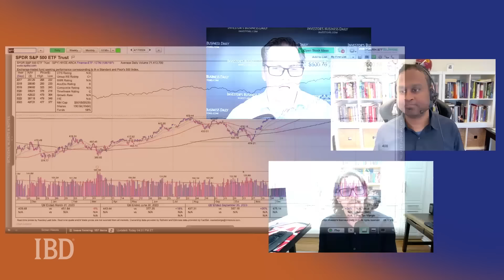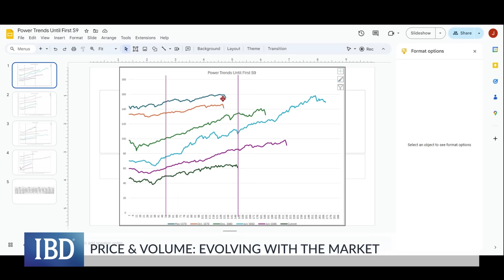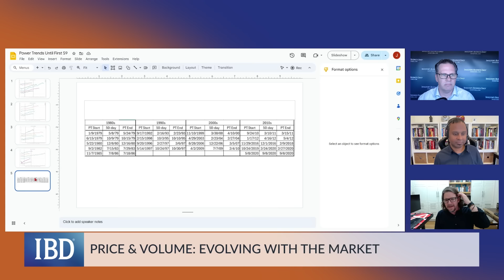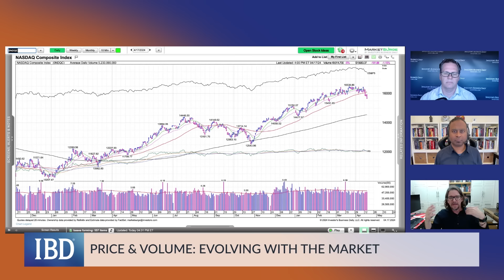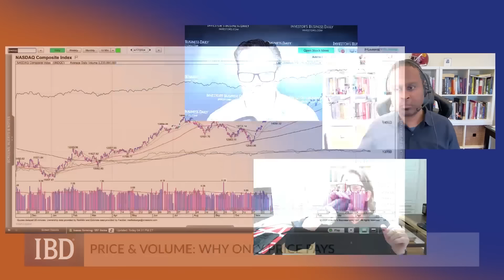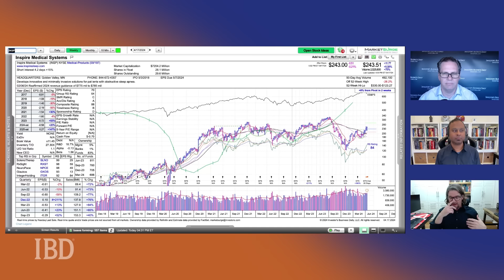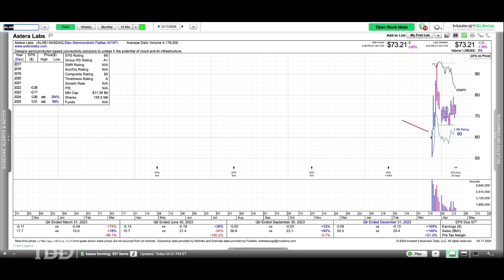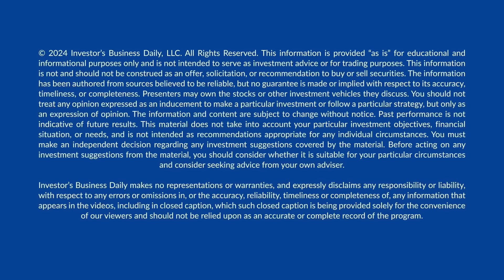Mike Webster: Volume Data Is Dirty, So Use These Chart Tools Instead | Investing With IBD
Turning down the volume. Mike Webster, senior market strategist at IBD, joins Investor’s Business Daily’s “Investing with IBD” podcast to explain why he thinks volume is problematic — and how he leverages insights from other chart elements to make buy, hold and sell decisions. Learn how doing your homework helps, the importance of price and why Inspire Medical Systems (INSP) and Cava (CAVA) are showing potential.